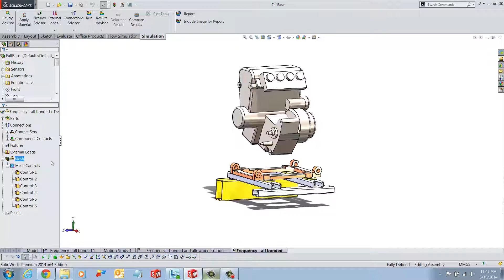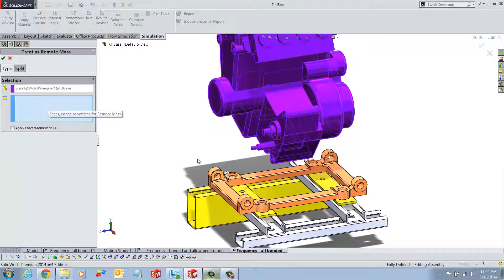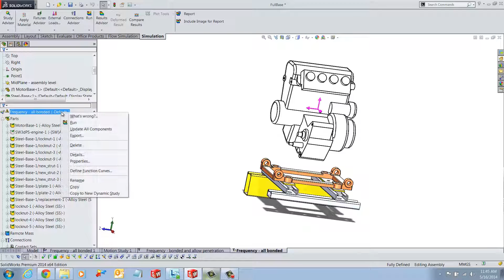SOLIDWORKS - Remote Mass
Learn how to apply remote mass in your study & when a remote mass is applied in SOLIDWORKS.

Quick Tip presented by Ronit Mukherjee of GoEngineer.